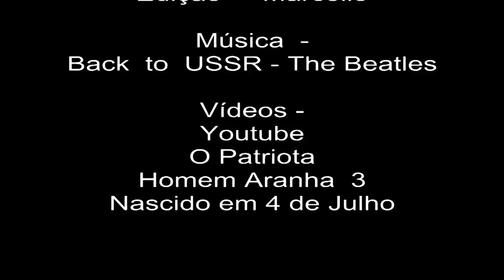Cenas de Patriotismo - Trabalho Filosofia - Back In The USSR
Cenas patrióticas das duas super potências.
Vídeo feito para trabalho de Filosofia sobre Fanatismo